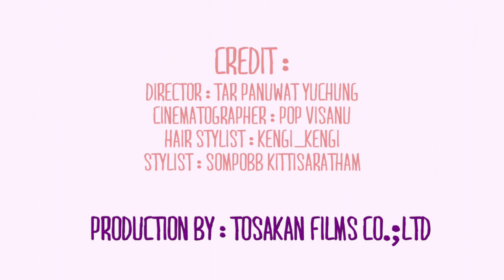Pearypie for Laneige : Afternoon Delight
Pearypie for
Laneige : Afternoon Delight

Makeup List

"Foundation"  Snow BB Soothing Cuchion SPF 50+ PA+++
"Blush on" Dual Pot no.3 Orange Chocolate
"Eyebrow" Natural Brow Liner-Auto
"Eyeshadow" Dual Pot no.2 Blueberry Ganache
"Eyeliner" Multi-shaping Eyeliner
"Mascara" Infinite Volumn Setting mascara
"Lipstick" Dual Pot no.4 Raspberry Truffle